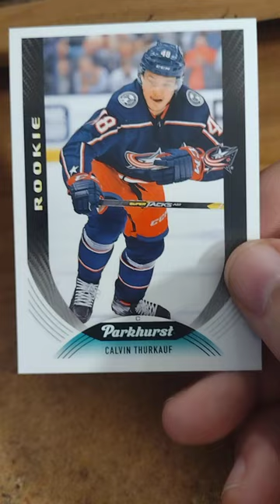Calvin Thurkauf NHL Hockey Rookie Card